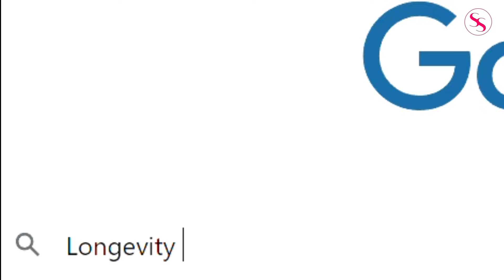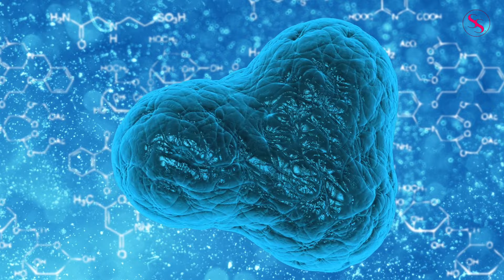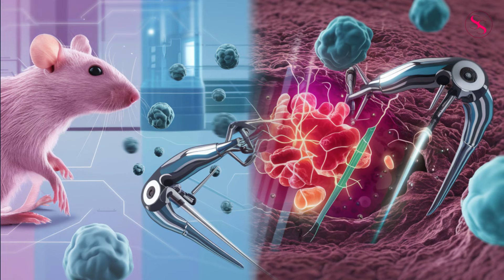Will AI enable us to live forever?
I had the absolute pleasure and joy creating this video for futurist and Ted Talk Speaker, @SuperAwesomeMicro (Steve Sammartino)

Narrated by Steve Sammartino
Written by Steve Sammartino
Produced by Karina Foo

Thanks for the opportunity, Steve!